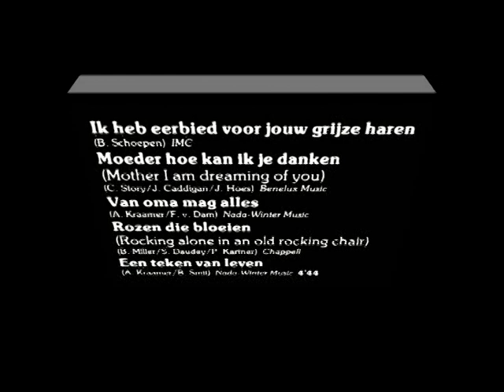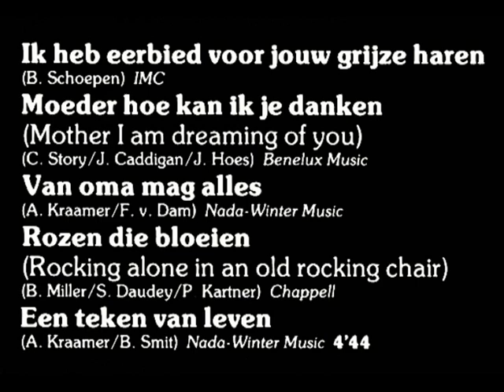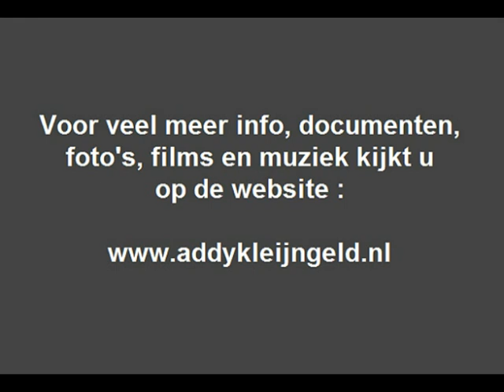André van Duin - Nederlandse medley ( III ) ( 1980 )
André van Duin maakte een aantal grammofoonplaten onder de titel "And're André" met daarop een groot aantal verzamelde "onvergetelijke liedjes" die allemaal waren verpakt in aantal verschillende medley's.

Ook een aantal compositie's van Addy Kleijngeld zijn daarop terug te vinden, we hebben van eerdere plaatuitgaven dan ook al een tweetal medley's op ons kanaal geplaatst, deze derde is er nu aan toegevoegd.

Dit omdat de eerste uit deze medley het nummer "Ik heb eeried voor jouw grijze haren" bevat, destijds gezongen ( in 1963 ) door Gert Timmerman, ontdekt en geproduceerd door Addy Kleijngeld.

Alhoewel het niet is geschreven door Addy Kleijngeld, is het wel zijn verdienste dat Gert Timmerman, samen met Tonny Sotthewes, het nummer "Ik heb eerbied voor jouw grijze haren" opnam en het daardoor een evergreen is geworden.

Gert zag het in eerste instantie niet zitten om dit te zingen, maar onder druk van Addy ( zijn ontdekker, orkestleider en producer ) werd dan toch maar besloten om het te doen, de moeder van Gert lag op het moment van deze plaatopname in het ziekenhuis, en daar herinnerde Addy hem aan, vandaar dat het met zoveel gevoel en oprechtheid op de plaat terechtkwam.

Elke dag is dit nummer nog wel ergens op een radiostation te beluisteren, en werd ook vaak gecoverd nadien, vele uitvoeringen zagen het muzikale daglicht, zowel instrumentaal als vocaal.

Die medley ( waarin een gedeelte van dit nummer voorbijkomt ) is hier geplaatst, de titels, hoes en label van deze langspeelplaat kom je tegen tijdens het beluisteren van deze medley.

Het nummmer "Rozen die bloeien", die je ook kunt horen in deze medley, is ook ooit door Gert Timmerman gezongen, maar dan onder de titel "Schommelstoel" ook dat werd een groot succes !

Alle bewerkingen en arrangementen : Ferry Wienneke

Opnamelocatie : MC Studio / Sunrise Studio

Afkomstig van de LP : "Andre Andre 4"

Orkestleiding : Ferry Wienneke

Opnameleiding : Dick van der Meer

Samenstelling en produktie : Ad Kraamer